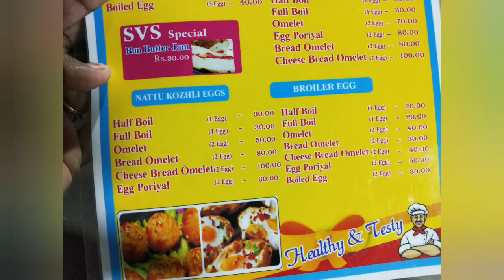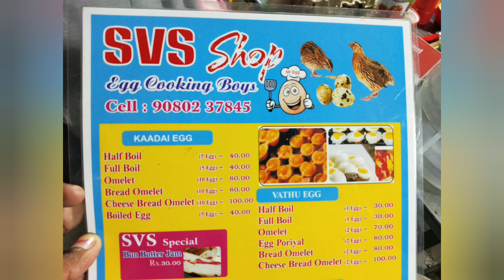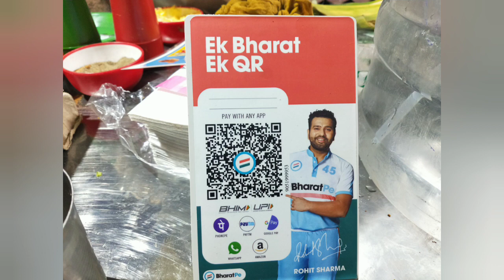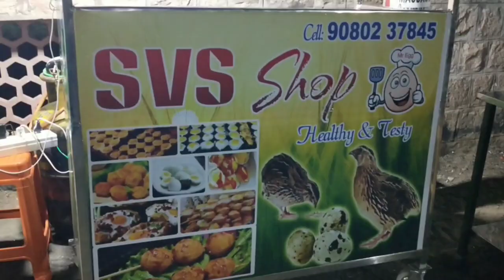Profitable Street Food Business Ideas With Low Investment like,share, 🔔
Profitable Street Food Business Ideas With Low Investment To Our Younger Generation|Salem Egg Shop🐔🍳
NOTE:
Honest UNSPONSORED Review
The street food market in India is increasing very fast, in this video we have shown one of the interesting street food shop and their idea and how they make profit in this small small scale business , these ideas are suitable for all the location
In recent times, you can find even a lot of organized retails who are offering street foods in a designed way. Also, they are offering franchise opportunities to new entrepreneurs. Some of the most successful ventures are tea stall, Pani Puri, and even vada pav.
The food preference of the Indian population is very region-specific. In fact, every city has its own specialty. Dosa, Idli is popular in the southern part of the country. Whereas, Chhole Bhature is Punjabi food.  Allu Tikka is food from Delhi NCR. And Litti Chokha is from Bihar. Simply, you can find a lot of tasty but not so healthy food that are popular throughout the country.
 Due to the cost-effectiveness and unbeatable taste and flavor, people consume street food very often. Whether it is a work break in the office or a small evening trip with the family, most of the population depends on the street food every day.
Hence, we can conclude, starting a street food business is a highly lucrative business these days. However, the business demands hard work, long working hours, and direct customer interaction

கடும்புப்பால்/சீம்பால்/Colostrum-What is Colostrum and its benefits?

மாட்டுமந்தை/Herd of Cattle-Amazing&Rare

கார்த்திகை தீபம் கார்த்தி திருவிழா